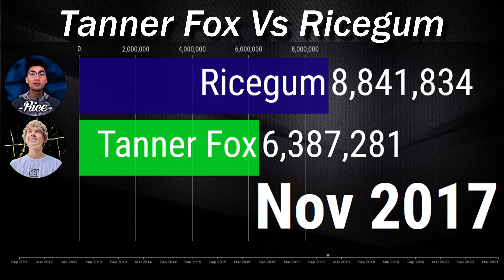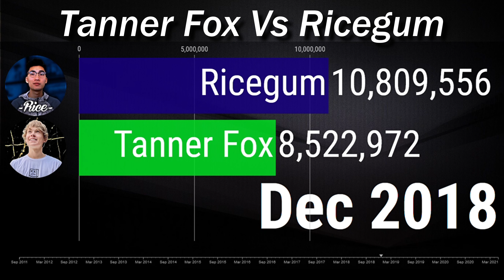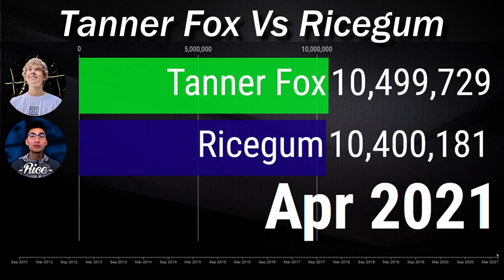Tanner Fox Vs Ricegum - Subscriber Count History [2011-2021]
The Subscriber Count History from 2011 to 2021 of Tanner Fox Vs RiceGum!

If you've read this far down the description, I hope your having a wonderful day :)